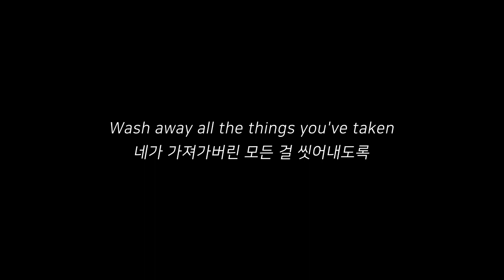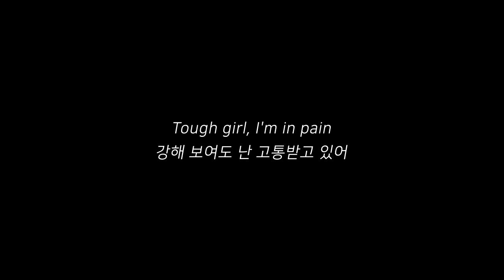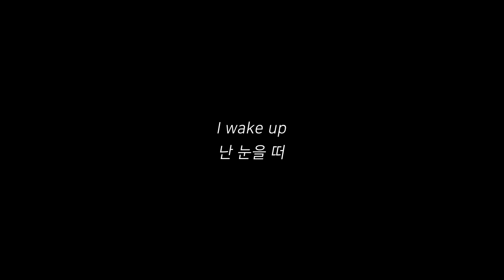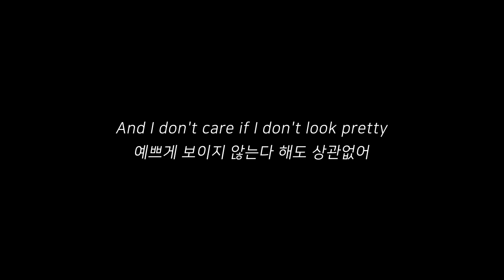[한글/ENG] Sia - Big Girls Cry (Lyrics)